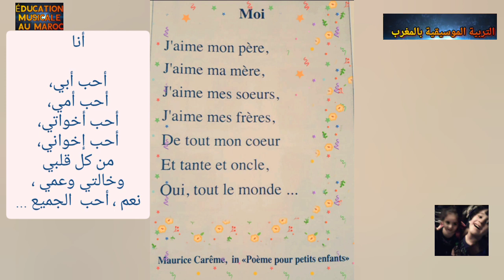moi mon livre de français 2 حصريا مع الترجمة💖💖